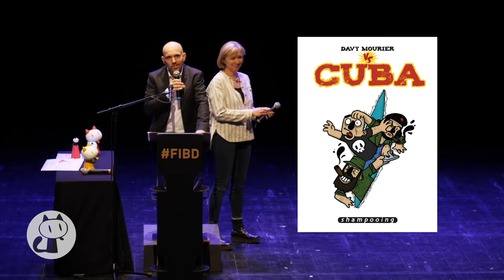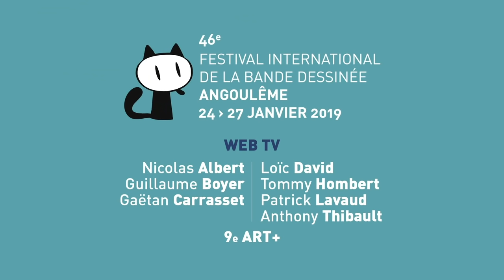BADNEWS 00HS - SA MERE LUI MET LA HONTE DE SA VIE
Il croit avoir un prix à Angoulême, en pleins malaise sa mère lui met la honte de sa vie.

Merci au festival d'Angoulême et la Web TV du festival pour les images.